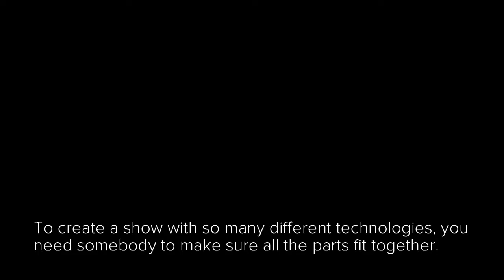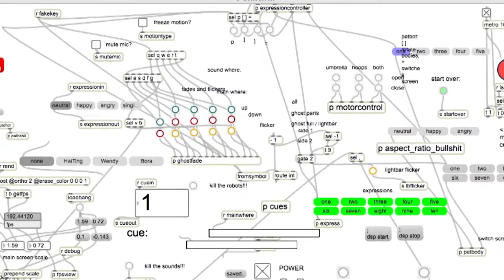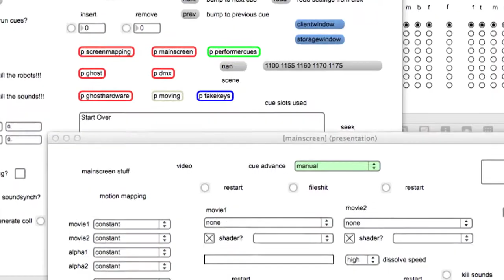An Interview with Luke DuBois, Part 3 of 3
To create a show with so many different technologies, you need somebody to make sure all the parts fit together.